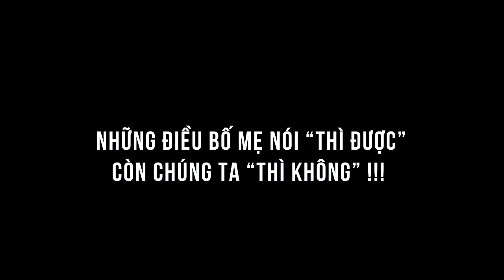Những điều cha mẹ "nói được" còn bạn thì không | Gia Đình Bất Ổn.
Kịch bản : Hồng Sơn ( hơi béo )

Ngân hàng ACB - STK 13708887, chủ tài khoản NGUYỄN MINH TRƯỜNG